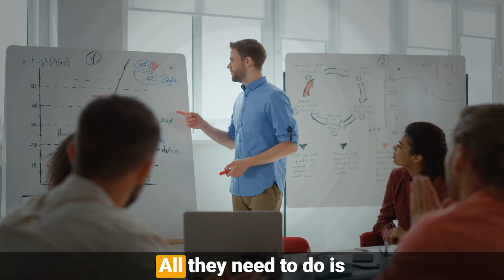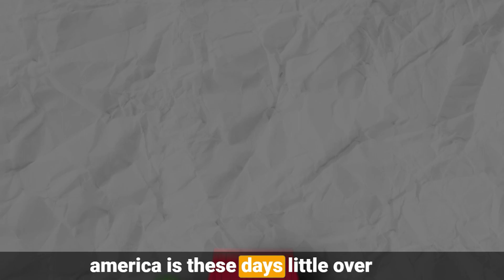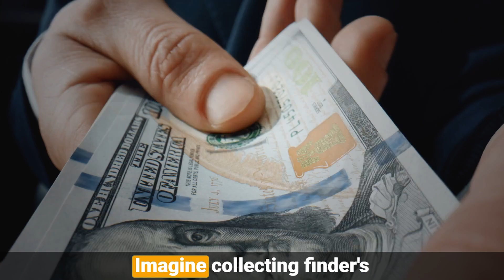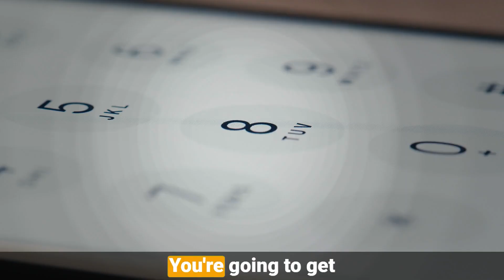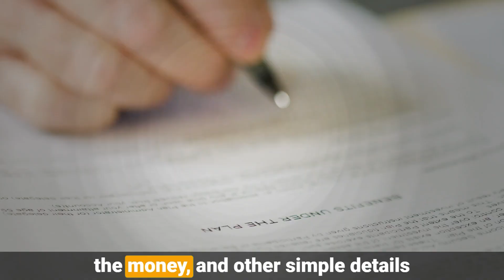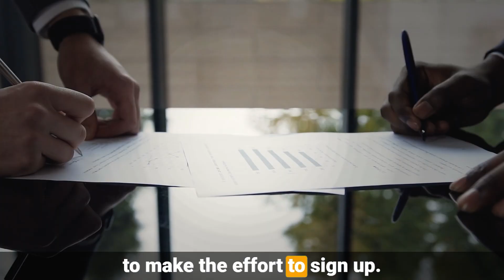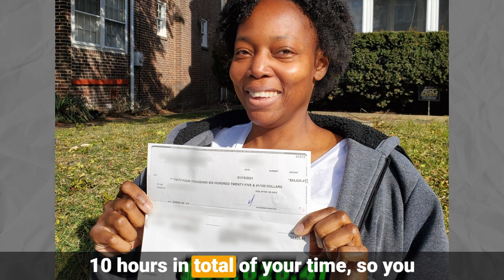How To Make $1M/Year With The Overages Business | Bob Diamond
✅ America's Tax Sale Attorney Reveals $14 Million Daily Slush Fund
🔥 Free Training Reveals How to Claim Your Share:

Are you ready to discover the secret to financial success? In this video, we'll show you how to make $1 million per year from the Tax Sale Overages Business, and we've got a special guest, Bob Diamond, to share his insights and reviews on this incredible opportunity.

🌟 Bob Diamond Overages & Reviews 🌟
Bob Diamond, a renowned expert in the field, will provide valuable insights and reviews about the Tax Sale Overages Business. You don't want to miss his expert advice on how to capitalize on foreclosure properties and tap into surplus funds, unclaimed money, and unclaimed funds.

💰 Free Money Awaits You 💰
Imagine turning unclaimed money into your ticket to becoming a millionaire! We'll show you how to access this free money and turn it into a thriving business opportunity.

🏡 Tax Sale Overages & Surplus Recovery 🏡
Learn the ins and outs of tax sale overages and surplus recovery. Discover how to navigate the world of surplus funds and take advantage of the opportunities they offer.

🤑 Your Path to Becoming a Millionaire 🤑
Are you dreaming of becoming a millionaire? We'll share practical strategies for becoming a millionaire, whether you're a teenager or an adult. Find out how to accelerate your path to financial success and achieve your dreams.

Want to know the secrets of making a million dollars? We've got you covered with tips and strategies that can help you reach your financial goals. Learn how to make your first million in just one year or three years.

Join us in this eye-opening video to unlock the potential of the Tax Sale Overages Business, featuring Bob Diamond's expert insights. Don't miss your chance to turn unclaimed money into your ticket to millionaire status. 🚀

Bob Diamond is known as America's Tax Sale Attorney and is also a real estate investor and the owner of Diamond Law Center.

As a real estate attorney, Bob Diamond simplified and systematized the process of making money with tax sale overages and has taught more people how to recover overages for foreclosure victims than anyone else.

If you're interested in learning how to make money quickly and easily with Tax Sale Overages, Bob has a free online class you can attend

See Reviews on Bob Diamond's Tax Sale Overages System Called Tax Sale Blueprint

✅ Don't Miss Another Tip From Bob Diamond

❓ Have You Attended My Free Tax Sale Overages Online Class Yet?